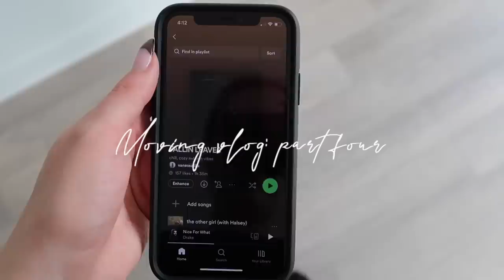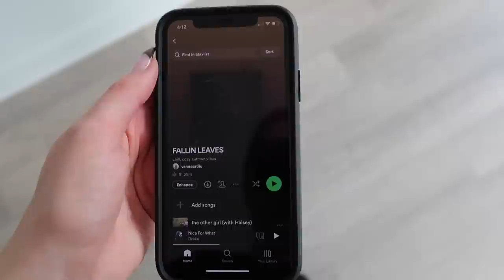MOVING VLOG: I GOT A COUCH, building furniture & living room set up, part 4!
in today's moving series vlog we have lots of furniture updates! i finally got a couch, built some living room furniture and more. the apartment is finally starting to come together and feel like a home. thank you always for the support xx

my matcha
duvet cover